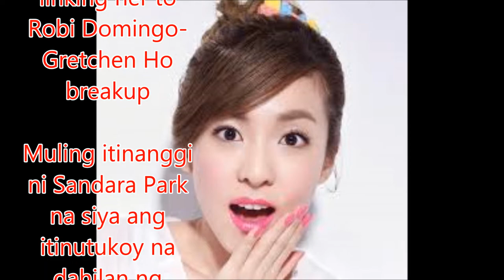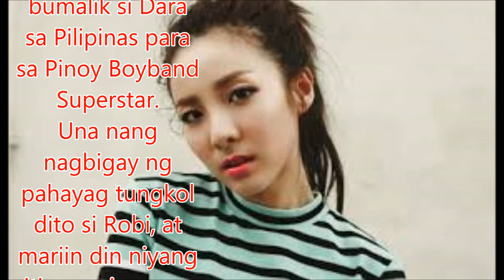Sandara Park dismisses rumors linking her to Robi Domingo-Gretchen Ho breakup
Philippines News today : Entertaiment scandals

Muling itinanggi ni Sandara Park na siya ang itinutukoy na dahilan ng hiwalayang Robi Domingo at Gretchen Ho.
Binigyang linaw ng former 2NE1 member ang isyu sa press conference ng kanyang pelikulang One Step, kanina, May 6, sa Crowne Plaza Hotel sa Ortigas Center.
Sa umpisa pa lamang ng presscon ay ipinagbawal na ang pagtatanong ng personal questions kay Dara, ngunit hindi na ito naiwasan nang may magtanong tungkol dito sa kalagitnaan ng panayam.
Diin ng YG Entertainment artist, "Siyempre hindi totoo yun, kasi wala namang ginawa or walang namang...
"We're just good friends ni Robi, and that's it.
"So, parang hindi maganda yung marinig na issue kasi di ba baka masira pa yung friendship namin."
Sa simula ng taon unang lumabas ang isyu ng pagkaka-link ni Dara kay Robi bago pa man makumpirma ang hiwalan nila ni Gretchen.
Madalas kasing nagkakasama ang dalawa mula noong pansamantalang bumalik si Dara sa Pilipinas para sa Pinoy Boyband Superstar.
Una nang nagbigay ng pahayag tungkol dito si Robi, at mariin din niyang itinangging may namamagitan sa kanila ni Dara.